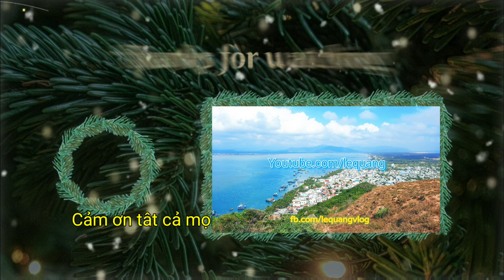Leo đỉnh Núi Trọc Chinh Phục Nóc Nhà Vĩnh Lợi | Lê Quang | Vlog 1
Nếu cuộc sống miền núi gắn bó với đại ngàn xanh ngát, thì cuộc sống miền biển là đại dương bao la với nguồn thủy hải sản phong phú và đa dạng. Và làng chài Vĩnh Lợi là nơi có đầy đủ những yếu tố ấy: Biển, Rừng, Đầm, Núi,  Sa mạc cát,...

LÀNG CHÀI VĨNH LỢI
Là một làng chài làm nghề đánh bắt cá lâu đời thuộc xã Mỹ Thành huyện Phù Mỹ tỉnh Bình Định. Bán đảo xinh đẹp Vĩnh Lợi 1 phía giáp biển Vũng Bồi, 1 phía là núi và 1 phía nằm trong khu vực đầm Đạm Thủy giáp giới với của biển Đề Gi. Một miền quê dân dã chất phát nhưng không kém vẻ dịu dàng tuyệt đẹp, là một trong những điểm đến tham quan khám phá, du lịch tuyệt vời của tỉnh Bình Định.

NÚI TRỌC - NÓC NHÀ VĨNH LỢI
Núi trọc cao khoảng 150m so với mực nước biển, một khối núi nằm ngay góc tận cùng trong bản đồ Vĩnh Lợi, ngay sát khu dã ngoại Biển Đăng, đối diện cửa biển Đề Gi.
Tại đây nhìn xuống có thể quan sát và chiêm ngưỡng được toàn cảnh biển trời và đất hòa quyện làm một.
Có thể nhìn bao quát hết Làng Chài Vĩnh Lợi, Làng Chài Đề Gi từ trên nóc nhà (đỉnh Núi Trọc) Vĩnh Lợi.
Trên đây có nhiều loại cây rừng cho trái rất ngon, như du dẻ, tù bi, chà là,... Và hơn hết có nhiều cây sam lam rừng, hái lá về chế biến làm samlam ăn ngon lắm luôn ấy.
Địa điểm thích hợp cho bạn nào thích du lịch khám phá, leo núi, chụp hình check in đẹp lung linh

Nếu video hay và hấp dẫn, mọi người đừng quên like, share, sub và nhấn chuông thông báo để nhận được những video mới nhất từ Lê Quang mọi người nha! Mọi người có thể liên lạc và trao đổi thông tin bên dưới nhé, thank mọi người nhiều lắm!